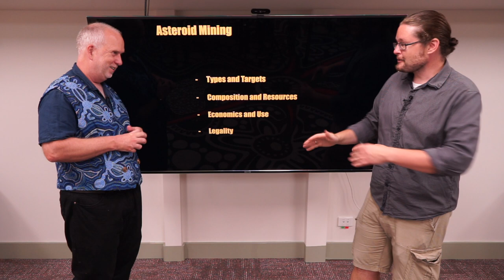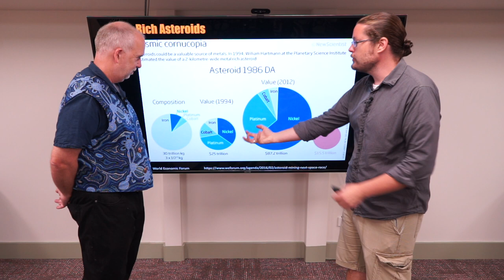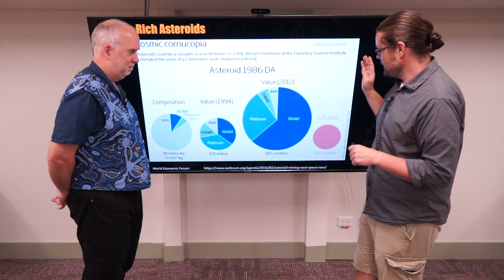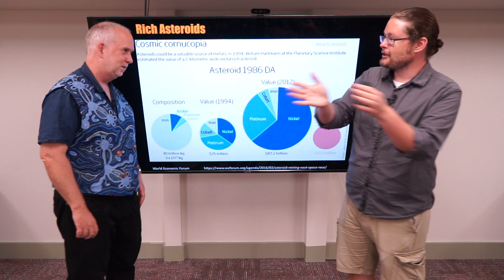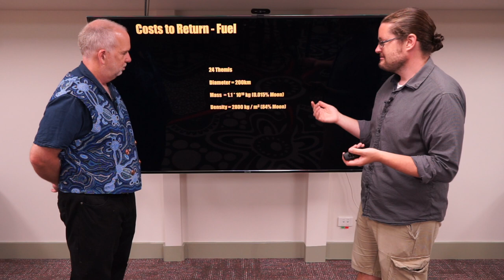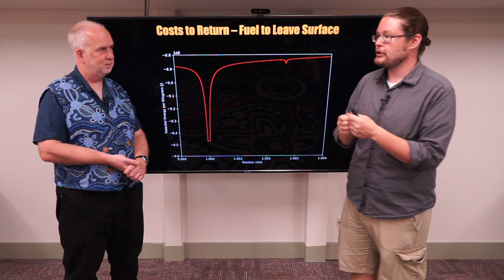Space V7.8 Show me the Money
With a new source of material, will asteroid miners see dollar signs?